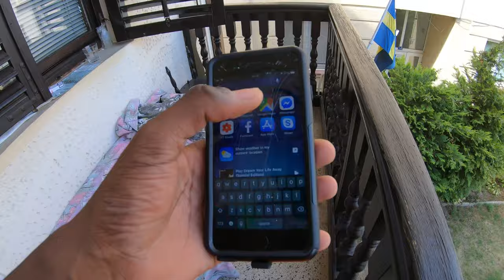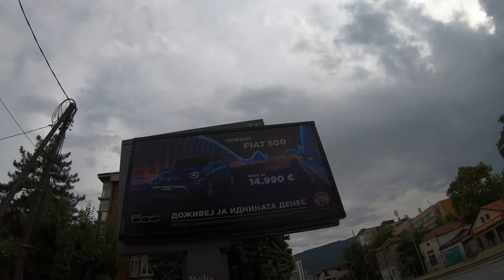I got caught in the rain and picked up by a local. In Skopje Macedonia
CALLTHEONE.COM/JERMAINE

About me.
#2 Israel
#3 England
My Shoes
My lights
My Helmet
My Boosted